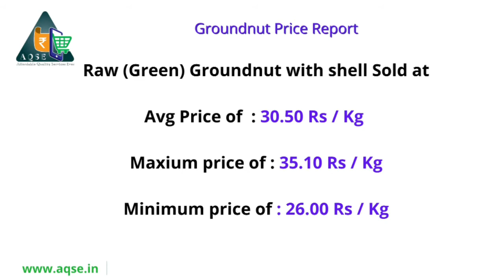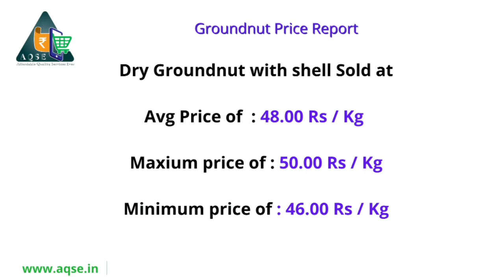Daily Groundnut Price | रोज मूंगफली कीमत | Punjai Puliyampatti Groundnut Price | 03-09-2020 | India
Daily Groundnut Price @AQSE Media | நிலக்கடலை விலை @AQSE Media

Groundnutprice | நிலக்கடலைவிலை | मूंगफली | Regulatedmarket | ஒழுங்குமுறைவிற்பனைகூடம்

Get daily price updates for groundnut | Auction price for groundnut | Regulated Market Price | Regulated Markets | Punjai Puliyampatti Regulated Market | Regulated Market News | Groundnut Auction Price report | புஞ்சை புளியம்பட்டி நிலக்கடலை விலை நிலவரம் | புஞ்சை புளியம்பட்டி ஒழுங்குமுறை விற்பனை கூடம் | புஞ்சை புளியம்பட்டி ஒழுங்குமுறை விற்பனை கூடத்தின் ஏல நிலைவரம் | Erode Groundnut price updates | Groundnut auction price